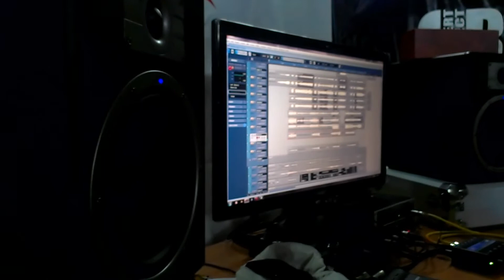dumb voice отчет с записи в Одессе part 2